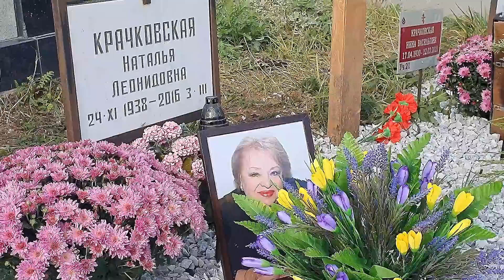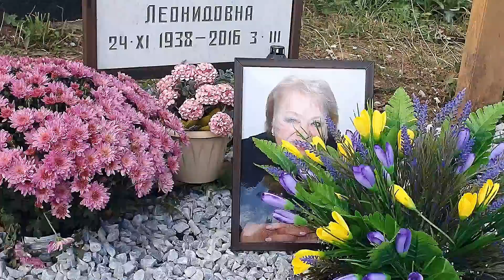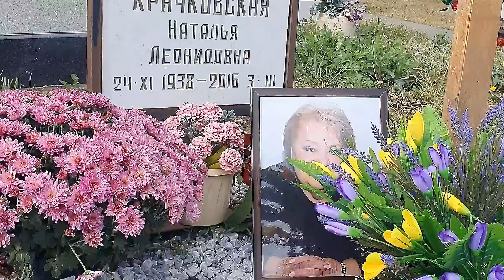фотография и цветы на могиле Натальи Леонидовны Крачковской / Троекуровское кладбище 2022